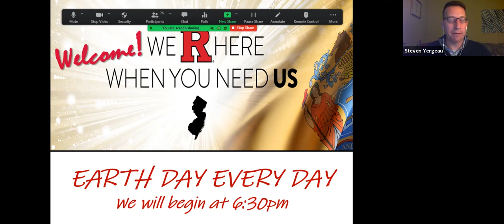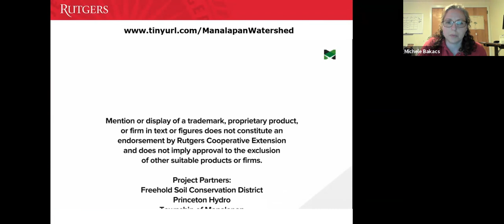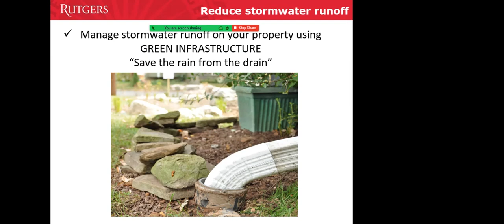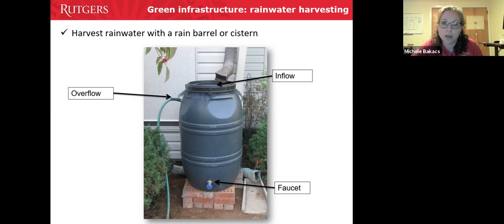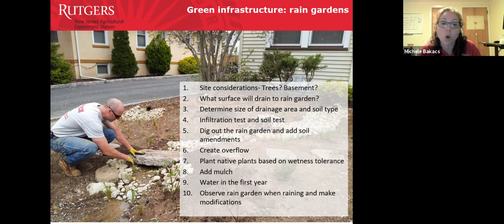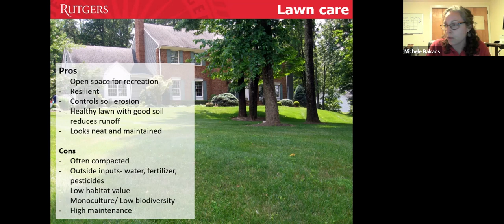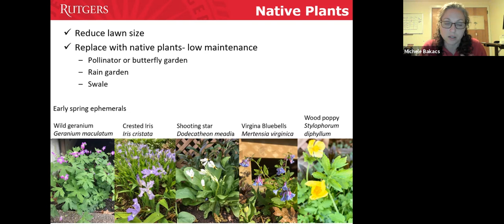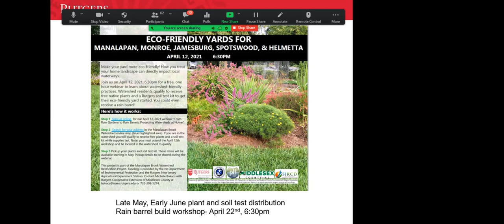From Rain Gardens to Rain Barrels; Protecting Watersheds at Home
What we do on our home landscapes impacts water quality in local streams, rivers, and lakes. Everything from fertilizer to pet waste becomes pollution once it gets into rainwater runoff. Learn what you can do to protect local water quality with Michele Bakacs, Associate Professor with Rutgers Cooperative Extension- Middlesex/ Union Counties. NOTE: If you are in Manalapan, Monroe, Jamesburg, Spotswood, or Helmetta you may qualify to receive free native plants and a Rutgers Soil Test Kit when you view this session.